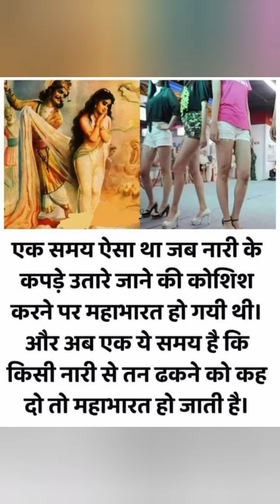एक समय था जब महिला के कपड़े उतारे जाने की कोशिश करने पर महाभारत हो जाती थी #videos